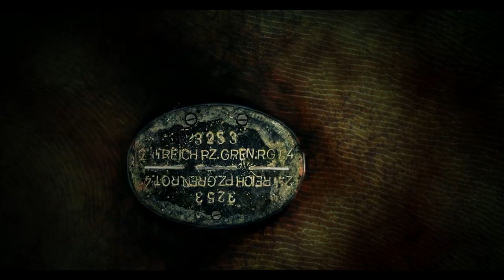Heroes of the North: Enter The Zombots! (Episode 14)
Story: The Canadian (Larry Vinette) brings back a Zombot to the Montreal EDO facility after his battle at Madame Doom's lair. While Alpha Q (Yann Brouillette) examines this new and intriguing catch, The Canadian struggles to relate what really happened while Alpha Q questions his every moves...

Welcome to Heroes of the North, an award winning, unique transmedia experience set in a universe of uniquely Canadian superheroes.

The story of the first season is told through 20 live action webisodes, 14 comic books, a diary, a Photo Book, video games (coming soon!), characters tech sheets, characters facebook pages, universe related websites, etc.

Each elements contributes a building block to a bigger and better comprehension of the events and actors in the story. We hope you enjoy your exploration of the Heroes of the North Universe and our little contribution to the small roster of Canadian superheroes!